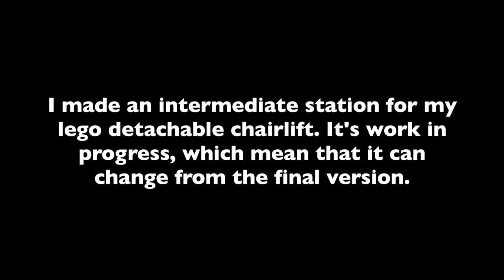Work in Progress - Lego Detachable Chairlift Intermediate Station and new Grip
I made an intermediate station for my Lego detachable chairlift. It has no motors and is only powered by the cable, which is itself powered by a motor.

I also tested a new grip I made. This grip has the main advantage to hold the cable better than the previous, while still not being hard to open and close. However, it's bigger and heavier than the other grip, so I still don't know if I'm going to use it in the final version.